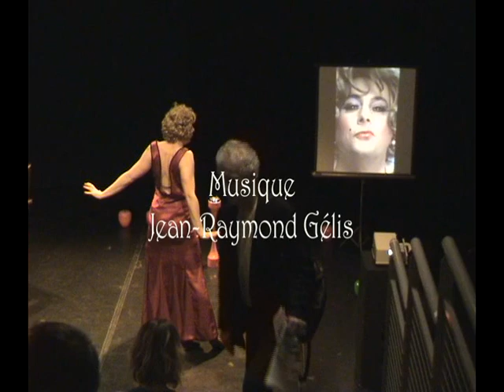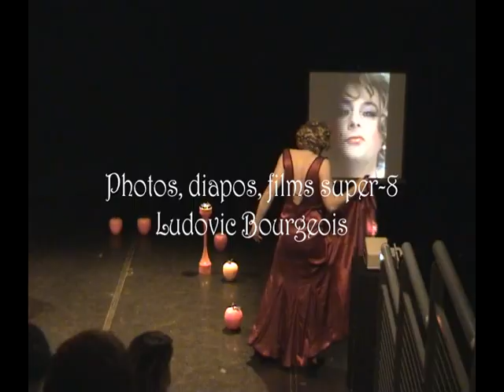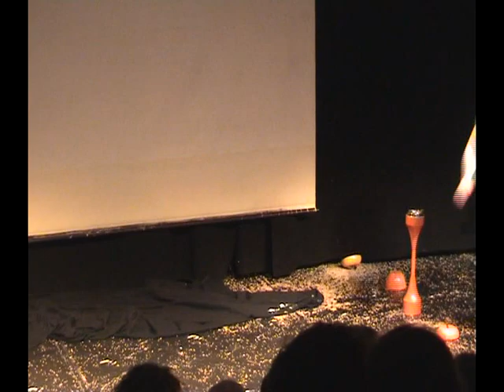La femme assise qui regarde autour (2006)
"La femme assise qui regarde autour"
de Hédi-Tillette de Clermont-Tonnerre
Mise en scène Karelle Prugnaud
Avec : Xavier Berlioz, Jean-Raymond-Gélis et Ludovic Bourgeois
Création, commande pour le festival "Les auteurs vivants ne sont pas tous morts" (2006)